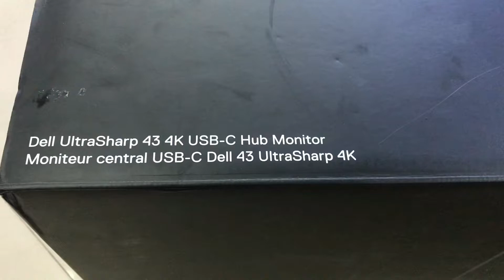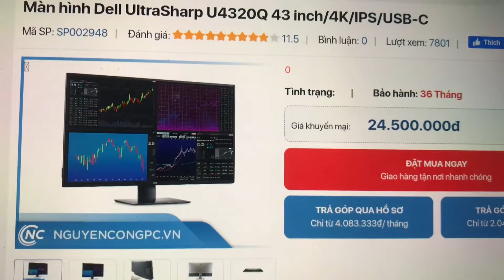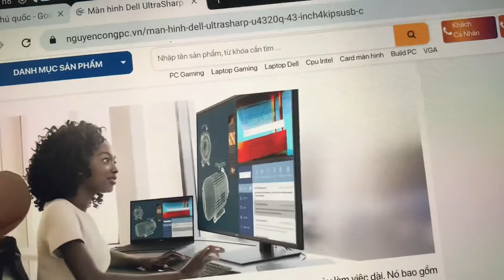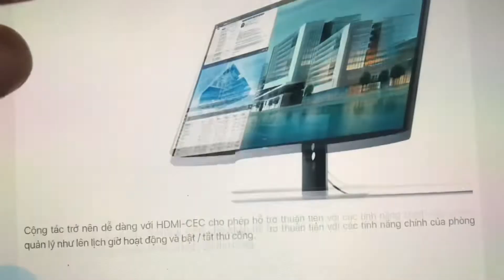Dell Ultrasharp 43” 4K Type C Hub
Màn hình máy tính Dell 43 inches khổng lồ.